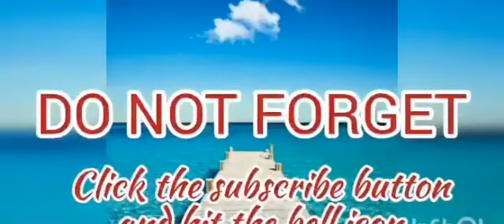Sino c Paul sa buhay ni Berta